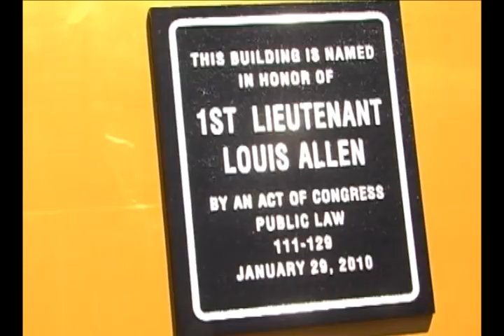Lou Allen -- Chester post office named for fallen soldier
More videos The Chester Post Office is renamed the "1st Lieutenant Louis Allen Post Office" in a dedication ceremony that honored Lou Allen, the New York National Guard member and father of four who was killed while serving in Iraq in 2005.